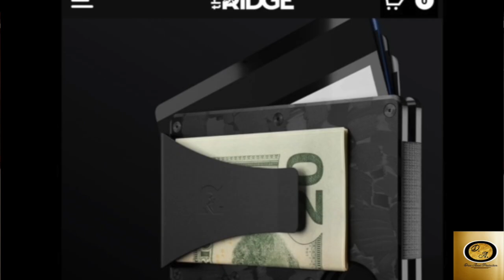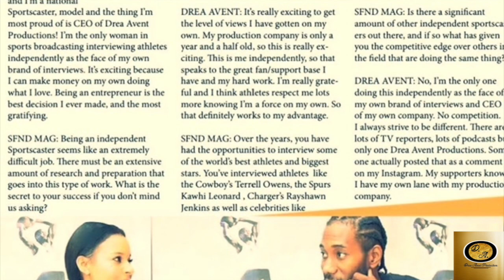Drea Avent interviews NBA Legend Byron Scott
Sportscaster Drea Avent interviews NBA Champion Legend Byron Scott about his Legendary career with the Showtime Lakers, and his new podcast.
Drea Avent Productions
Drea is proud to team up and partner with RIDGE WALLETS!!. .